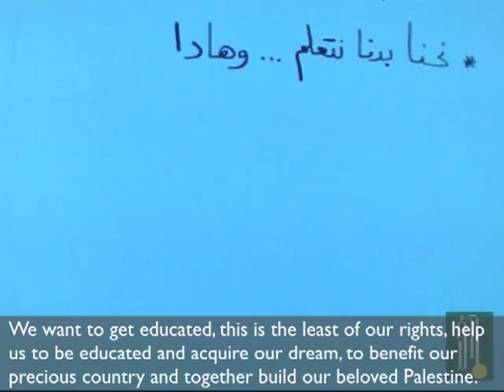Salma - Early Marriage - سلمى - الزواج المبكر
This film was produced in Nov 2010 as part of "Protecting adolescents from Gender Based Violence through the promotion of their Sexual and Reproductive Health Rights in Yemen, Lebanon and oPt" regional project implemented by Juzoor for health and Social Development in cooperation with Save the Children Sweden and UNRWA in Bethlehem, Hebron, and Jericho.

The film has been produced by the financial assistance of the European Commission. The Views expressed herein should not be taken, in any way, to reflect the official opinion of the European Commission.

تم إخراج هذا الفيلم بتاريخ كانون الثاني 2010 كجزء من مشروع  "حماية المراهقين من العنف المبني على النوع الاجتماعي من خلال تعزيز حقوقهم في الصحة الجنسية و الإنجابية" و الذي يتم تنفيذه من قبل مؤسسة جذور للإنماء الصحي و الاجتماعي بالشراكة مع مؤسسة إنقاذ الطفل السويدية و وكالة الغوث لتشغيل اللاجئين (الأنروا) في الخليل و بيت لحم و أريحا.

تم إنتاج هذا الفيلم بدعم من المفوضية الأوروبية -- الآراء الو اردة فيه لا تعبر بالضرورة عن الرأي الرسمي للمفوضية الأوروبية